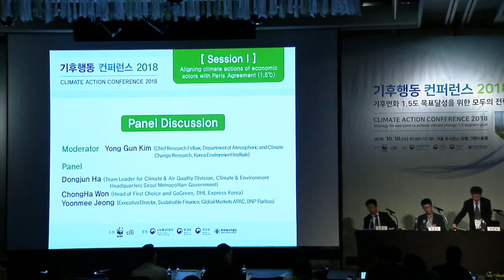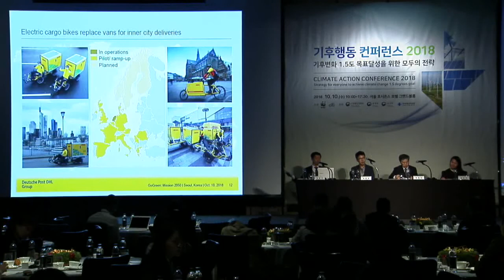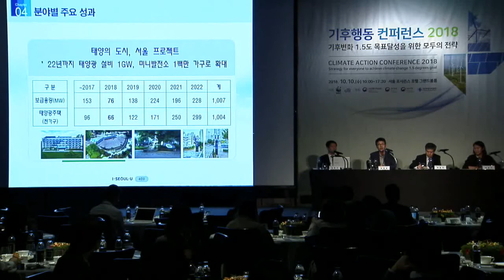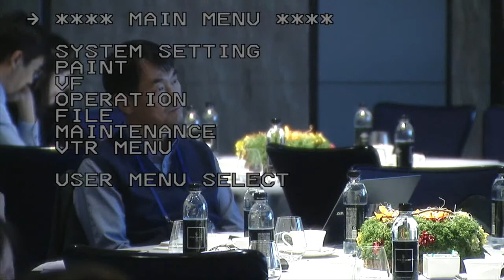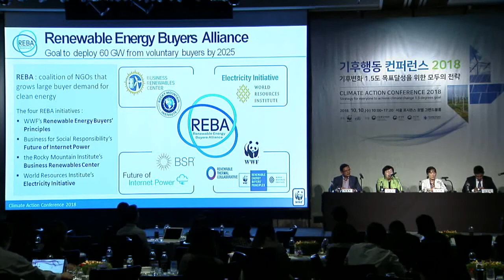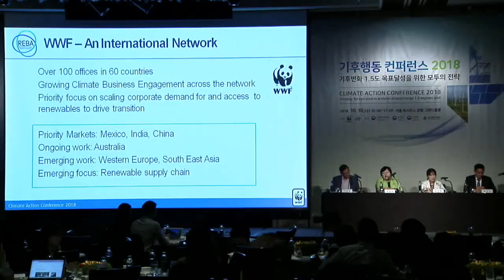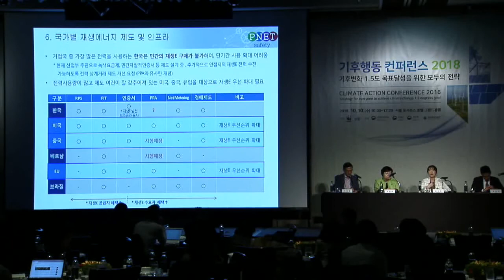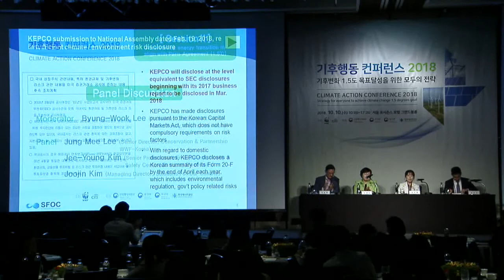2018 WWF 기후행동 컨퍼런스_세션1,2_패널토론합본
지난 10월 8일 IPCC 총회에서 ‘지구온난화 1.5℃ 특별 보고서’가 회원국 만장일치로 채택되었습니다. 뒤이어 WWF는 10월 10일 IPCC 특별 보고서를 기업과 일반 대중이 이해하고 실무에서 적용하도록 각 세션별 주제로 나누어 풀어낸 '기후행동 컨퍼런스 2018'을 개최했습니다.

● 기조연설1: 아로마 레비/ IPCC 1.5℃ 특별보고서 저자
- 화석연료 기반 경제에 대한 1.5℃특별보고서 주요 메시지와 의미

● 기조연설2: 크리스토퍼 웨버/ WWF 기후에너지 수석 전문위원
- 인간과 자연에 미치는 기후변화 영향과 향후 과제

● 세션1: 파리협정 1.5℃ 목표와 경제 주체의 기후변화 대응 행동

1) SBT(Science Basted Target, 과학기반감축목표) 이니셔티브 및 Japan Climate Initiative 를 통해 본 기업의 기후 리더십 : 류지 츠츠이/ WWF 일본 CEO

2) 기후변화와 에너지 문제에 대응하는 한국 기업의 노력에 대한 평가 : 전기전자산업 및 수송/ 물류부분을 중심으로 : 윤순진 교수/ 서울대학교 환경대학원

3) 패널 토론
 - 좌장: 김용건 선임연구위원/ 한국환경정책 평가연구원
 - 패널: 황보연 기후환경 본부장/ 서울특별시, 원종하 부장/ DHL코리아

● 세션2: 파리협정1.5℃달성을 위한 재생에너지 전환의 가속화

1) 대한민국의 에너지 전환, 도전과 기회 : 홍종호 공동대표/ 에너지전환포럼
2) 한국기업의 지속가능성 제고 관점에서 TCFD의 함의 ; 김성우 소장/ 김앤장 법률사무소 환경에너지연구소
3) 패널 토론
 - 좌장: 이병욱 교수/ 세종대학교 공공정책 대학원
 - 패널: 이정미 국장/ WWF-Korea, 김지영 차장/ 삼성전자 EHS센터, 김주진 대표/ 기후솔루션